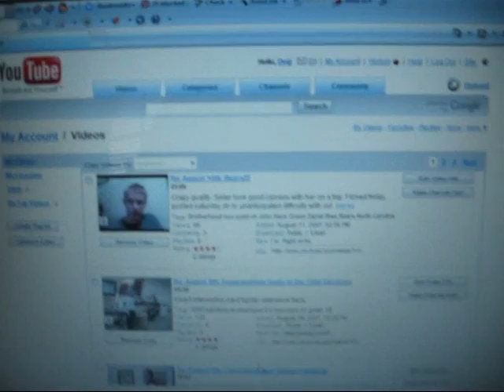Re: August 13: The Fair!!!!BWAHAHAHA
Louis,this is just for you. Well, for Hank too. Jokes jokes jokes